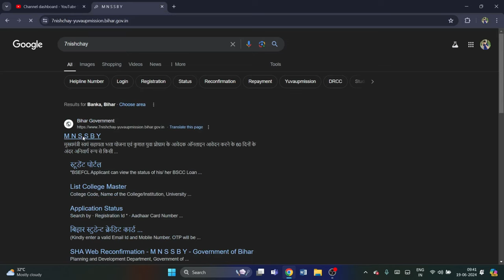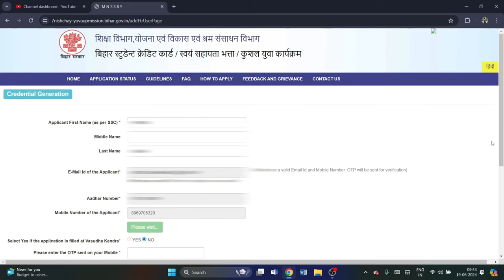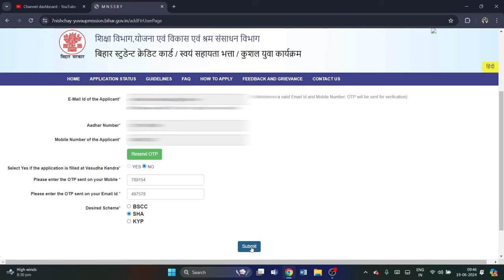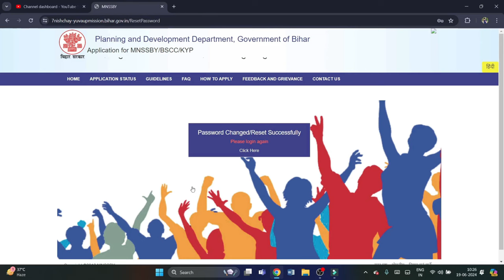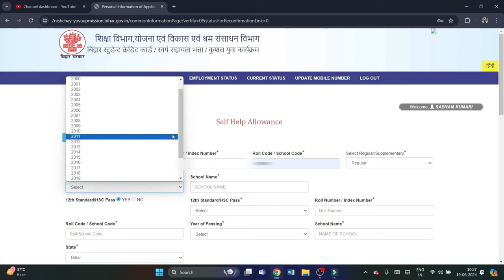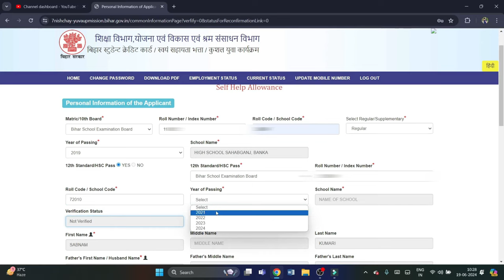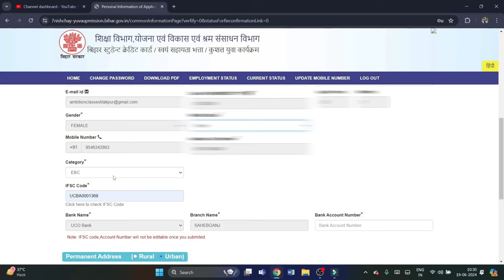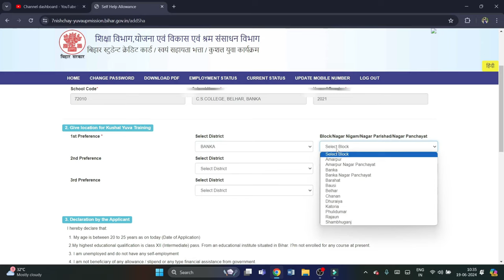बिहार बेरोजगारी भत्ता ऑनलाइन 2024 | Bihar Berojgari Bhatta Online Apply | SHA Online Kaise Kare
बिहार बेरोजगारी भत्ता ऑनलाइन 2024 | Bihar Berojgari Bhatta Online Apply | SHA Online 2024

Video Topic : -
bihar berojgari bhatta ka online form kaise bhare
bihar berojgari bhatta online
bihar berojgari bhatta online kaise karen
bihar berojgari bhatta online apply
bihar berojgari bhatta ka online form kaise bhare 2024
berojgari bhatta
bihar berojgari bhatta online apply 2024
berojgari bhatta apply online
berojgari bhatta apply online 2024
bihar berojgari bhatta kaise milta hai

Saurabh Raja
From - Banka Bihar(India)